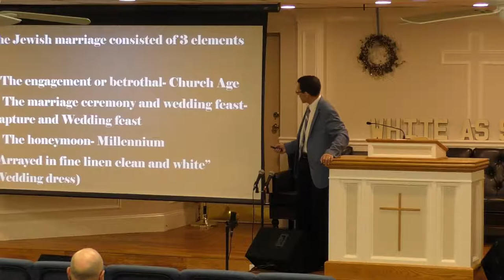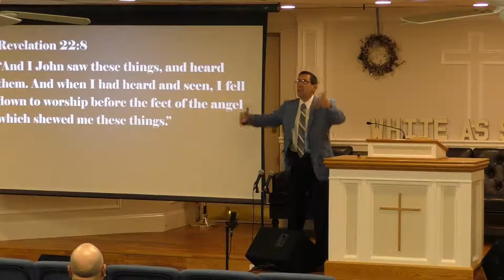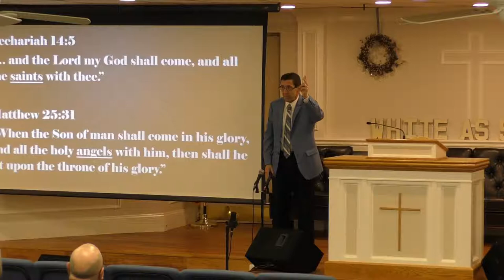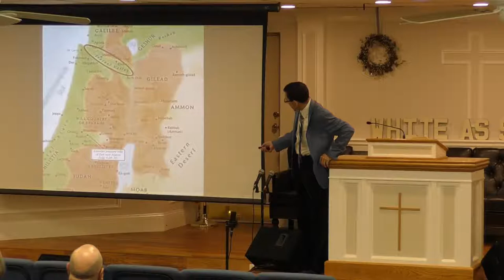Prophetic Signs - Part XVI - Pastor Keith Harrison - Wednesday PM Service - 2/10/2021